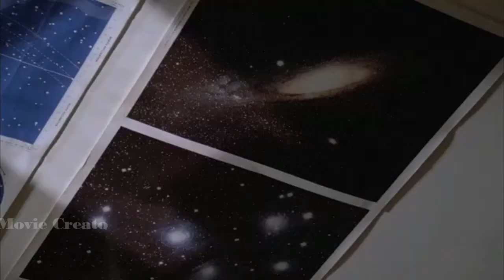"My Tutor (1983)" Explained in HINDI | हिंदी में | Very Good American Movie My Tutor Summarized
In this video i am going to explain a American Hollywood movie MY Tutor 1983 / MY Tutor movies explained in hindi

movie explained in hindi,hindi movie explanation', hollywood movie in hindi, english movie explained in hindi,watcher hub,movies in hindi,

Credits:-
Movie  name- My tutor
Release year-1983
Director-George Bowers
Producer-Michael D. Castle, Marilyn Jacobs Tenser
Writer-Joe Roberts

The Movie Creato Any footage in this video has only been used to communicate a message (understandable) to audience.